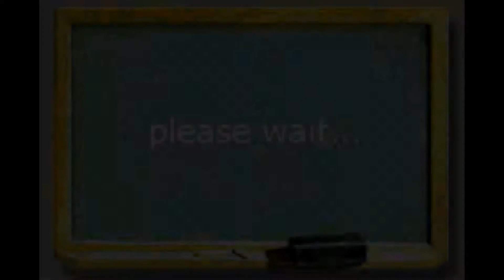Game Design Fail - That's So Raven!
We compel ourselves to play one episode of That's So Raven! for Gameboy Advance.

It's a nightmare.